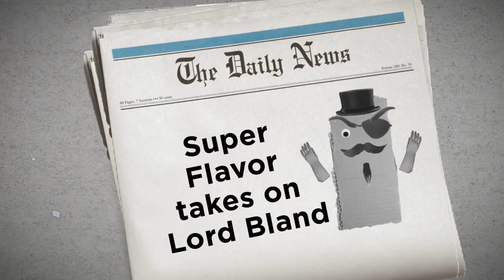Super Flavor: Defender of Taste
Lord Bland is on a mission to wipe out tasty flavor forever! Will Capt. Garlic III, Duchess Parmesan Cheese M.S. and Wizard Butter The Younger learn to fight as a team and stop the evil Lord Bland? Watch to see the flavor unfold!